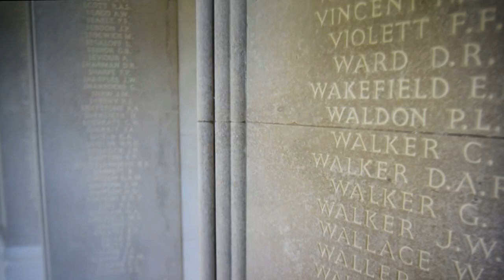2020 Remembrance Day Military Music | Cenotaph, London | Pipes and Drums of Scots Dragoon Guards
On Sunday 8th November 2020, during England's national lockdown, the annual Remembrance Day service was held at the Cenotaph, London. The massed bands (scaled-back) were augmented by the Pipes and Drums of The Royal Scots Dragoon Guards.

They played all the traditional tunes. Here are just a sample. May I apologise for the poor interrupted sound quality.

Every subscription helps me and any comments that you leave below will be read and answered where possible.

JSN November 2020